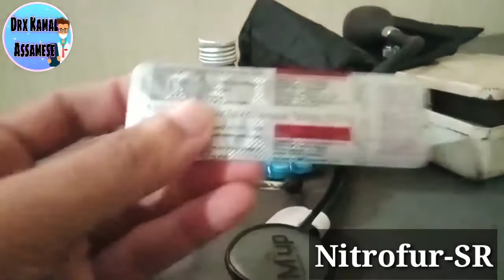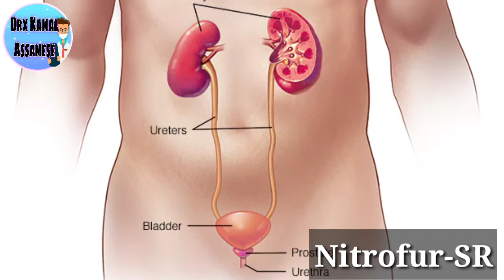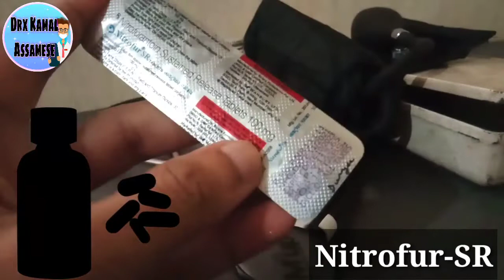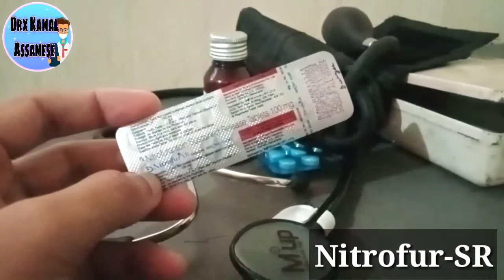Nitrofurantoin Sustained release Tablet 100mg | Nitrfure SR 100mg uses in Assamese by Drx Kamal.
In this video I will discuss details about Tablet Nitrofurantoin 100mg. It's Use Dosage and Side Effects.

1. Mic (Boya..)
2. Redmi 9A Sports mobile...
3. Book (General Practice) 📚
4. Good Health Capsule
5.  Dettol liquid hand wash...
6.  Pampers Baby...
7. Whisper...